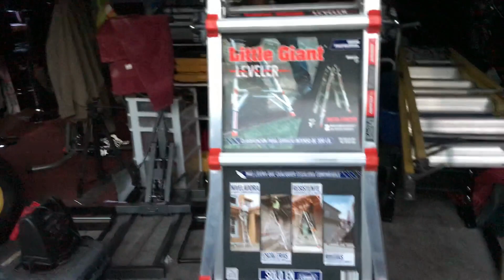SHOULD I BE WORRIED